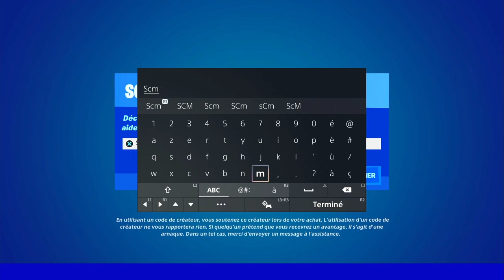OBTENIR DES GRAINE DE RÉALITÉ FORTNITE, EMPLACEMENT GRAINE DE RÉALITÉ FORTNITE, GUIDE ASTUCE DÉFI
▬▬▬▬▬▬▬ • BIENVENUE 😍 • ▬▬▬▬▬▬▬

▬▬▬▬▬▬▬ • PARTENAIRES 💪 • ▬▬▬▬▬▬▬

👉StealthGamer:
"SOISCOOLMEC"
"STRIKESOISCOOL"

TikTok "SoisCoolMecYTB"
👻Snapchat "soiscoolmec"

.▬▬▬▬▬▬▬ • TOP DON 💰 • ▬▬▬▬▬▬▬

▬▬▬▬▬▬▬ • MUSIQUE OUTRO 🎵 • ▬▬▬▬▬▬▬